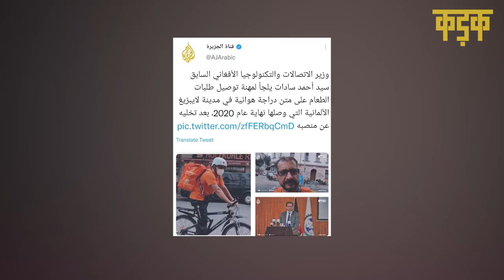कभी संचार मंत्री थे ये शख्स, आज साइकिल से घर-घर जाकर डिलिवर कर रहे हैं पिज़्ज़ा| Afghanistan|Germany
अफगानिस्तान (Afghanistan) में तालिबान (Taliban) का कब्जा होते ही आम नागरिक तो क्या सत्ता के शिखर पर बैठे राजनेता तक देश छोड़कर भागने को मजबूर है. अफगानिस्तान के पूर्व संचार मंत्री (Former Afghan Communications Minister) इन दिनों जर्मनी (Germany) में पिज्जा डिलीवरी (Pizza Delivery) का काम कर रहे हैं. अफगान संकट के बीच उनकी कुछ तस्वीरें वायरल हो रही हैं, जिसमें वह पिज्जा कंपनी की यूनिफॉर्म पहनकर डिलीवरी के लिए जाते नजर आ रहे हैं. सैयद अहमद शाह सआदत (Sayed Ahmad Shah Saadat) अफगानिस्तान में संचार मंत्री के साथ ही कई अन्य महत्वपूर्ण पद संभाल चुके हैं.